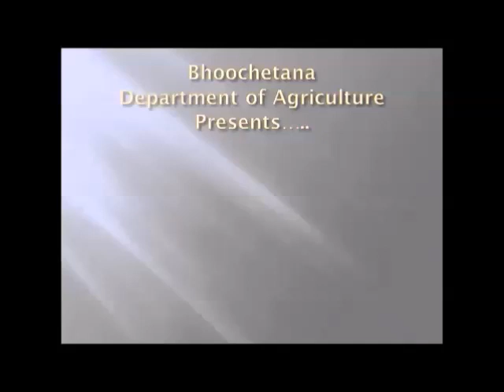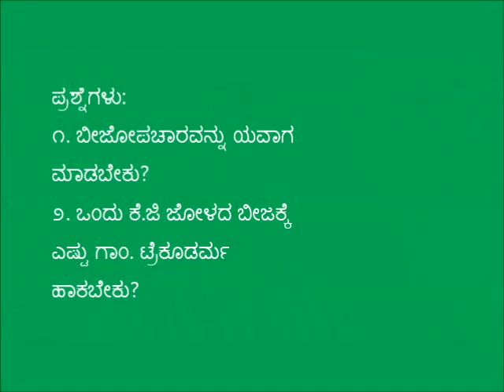Jowar Seed Treatment in Raichur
This video demonstrates Jowar seed treatment and the importance of it. For more information and related videos visit us